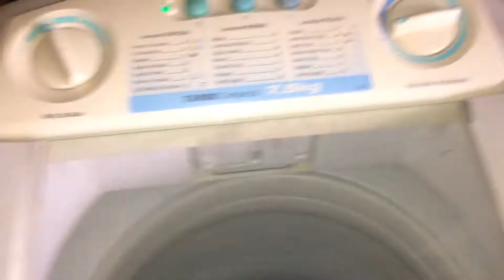Electrolux LF75- Centrifugação intermediária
Início da centrifugação intermediária